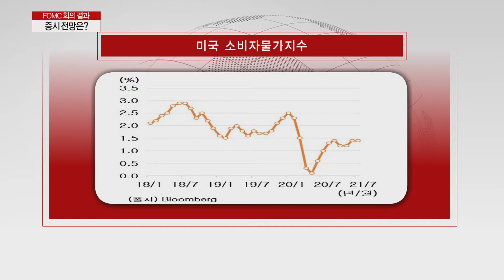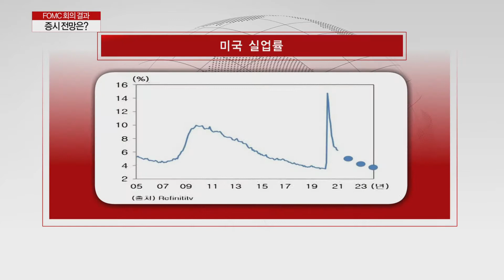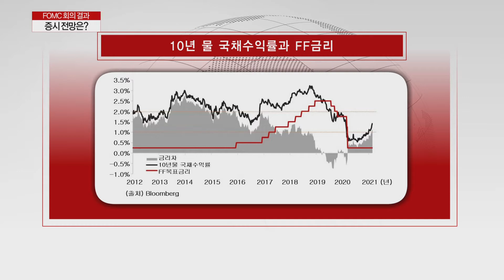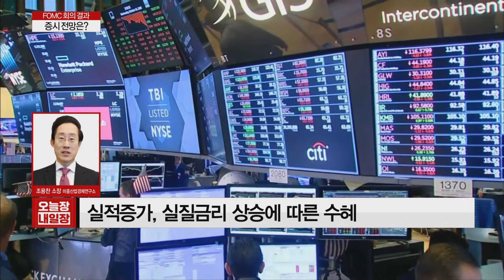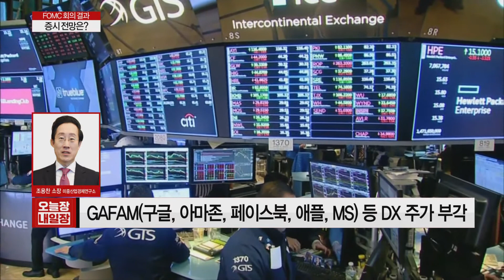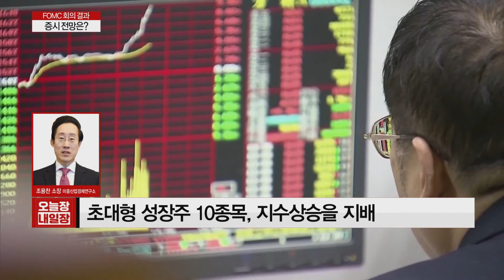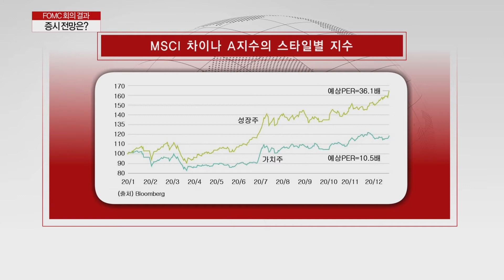미·중 증시 진단과 2+2회의서 논의될 이슈는?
Q. 바이든 행정부 1.9조 달러 규모 경제대책 법안, 경기 부양 효과와 인플레이션 압력은?
 - 미국 1.9조 달러 경제대책, GDP성장률 +3.3% → +6.5%
 - 2년간 인플레이션 연평균 0.75%
 - 장기금리 상승, 금융시장, 주식시장에 큰 충격

Q. FOMC 회의, 눈 여겨봐야 할 핵심 포인트는?
 - 3월 FOMC 회의, 기존의 금융정책 기조 유지
 - FOMC 참석 멤버, 금리 인상 예상 멤버 늘어날 전망
 - 장기금리 상승압력, 10년물 국채수익률 1.9%까지 상승

Q. FOMC 경제전망, 점도표 상향 조정... 금융 시장 영향은?
 - 나쁜 금리상승 경계

Q. 나스닥 100지수 반등, 기술주 전망은?
 - 실적증가, 실질금리 상숭에 따른 수혜
 - GAFAM(구글, 아마존, 페이스북, 애플, SM) 등 DX 주가 부각

Q. 중국증시, 올해도 강한 상승세 유지할까?
 - 2020년 MSCI 차이나 지수, 달러화 기준 +33.4%
 - 초대형 상장주 10종목, 지수상승을 지배

Q. 중국증시, 올해는 성장주보다 가치주?
 - 가속화되는 경제회복, 포트폴리오 재구축
 - 소비 섹터, 헬스케어, 반도체, 전기자동차
 - '위험과 투자성과 간에 균형' 필요한 시점
 - 경기 회복 속에 펀더멘털 빠르게 회복될 '가치주' 주목

Q. 한미 외교장관과 국방장관 2+2회의, 논의될 이슈는?
 - 한미동맹 결속 확인, 북한 핵 문제, 동맹외교 강화
 - 한미일 3국 간 대화 협의체도 깊이 있게 다뤄질 예정
 - 대중국 포위망 구축에 대한 동맹국인 한국의 역할 논의

Q. 미국... 대중국 봉쇄전략 동참 요구하나?
 - 트럼프 정부와 다른 기조... 전방위적 압력